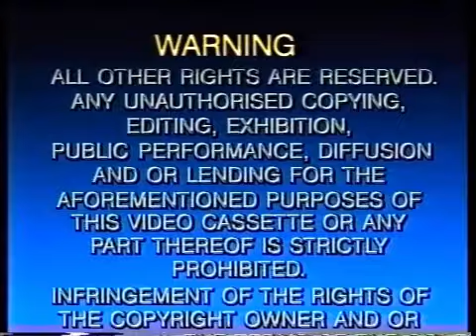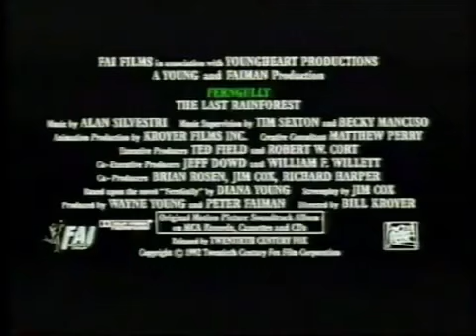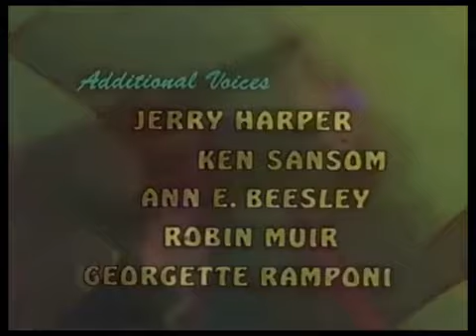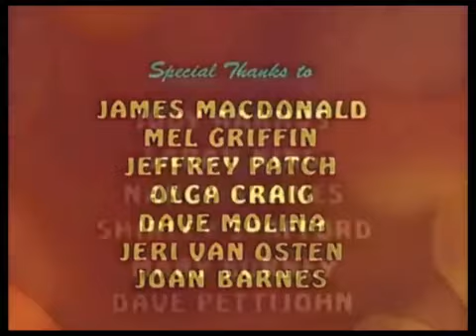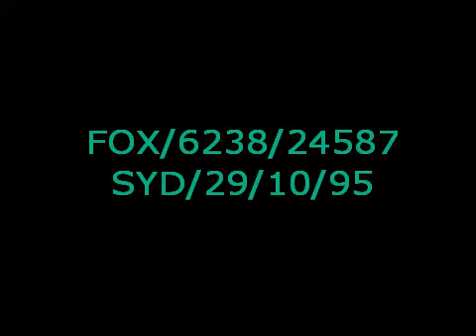Banjo The Woodpile Cat (1995) Australian VHS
This Video Was Released 13th November 1995.

Tape Print Date : 29th October 1995

Opening:
1. Fox Copyright Warning Scroll
2. Copy Protected Message
3. 20th Century Fox Home Entertainment Logo (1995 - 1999)
4. The Flowing Trailers Are Rated G Bumper
5. Ferngully The Last Rainforest Trailer
6. Once Upon a Forest Trailer
7. G Rating Classification Bumper